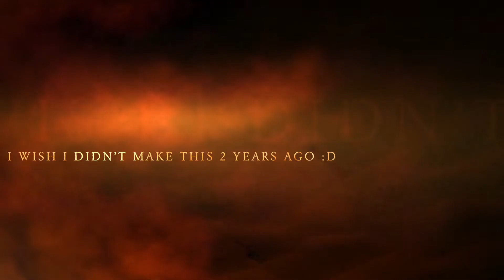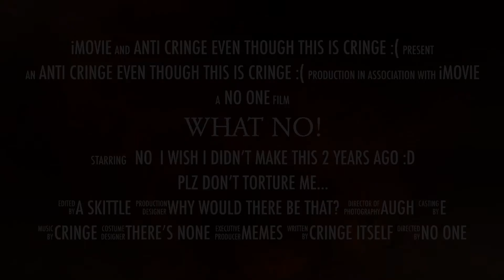Me in 2020 be like:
HELP PLEASE!
shoot…
DISCORD WHY-